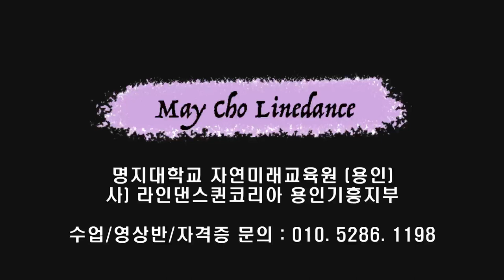Hey Now Line Dance (Easy Improver) -Tutorial *Correction: Restart in wall 6 after 16 counts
Count : 32
Wall : 4
Level : Easy Improver
Choreographer : Raymond Sarlemijn (NL)